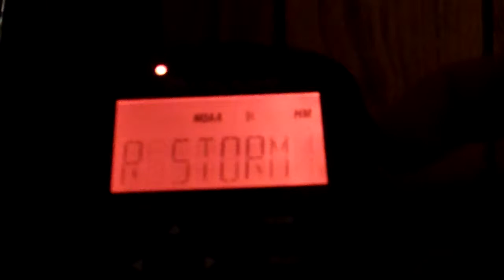EAS #819: Severe Thunderstorm Watch #559 (11/1/2013)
Date/Time:
1 November 2013 @ 6:25 AM EDT

Warning Type/Event Number (in 2013):
Severe Thunderstorm Watch #559

Locations:
Eastern Pennsylvania
Northwest New Jersey